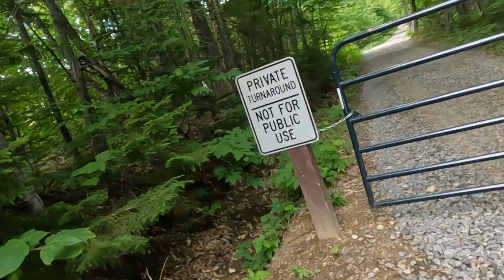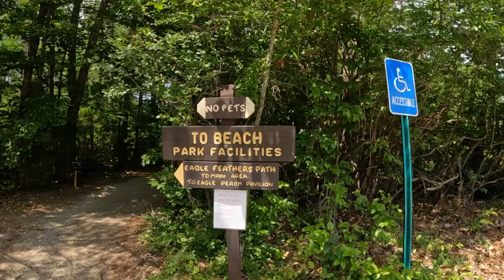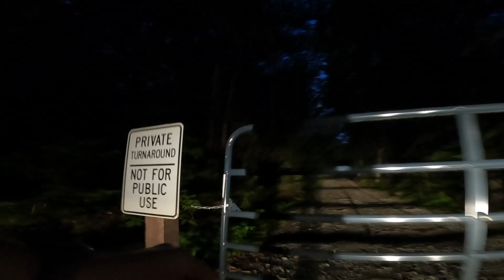Camping in the Upside-Down State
This is a solo summer camping trip in the Lakes Region of New Hampshire.  I pack in a standard 4 wall tent with backpacking supplies for bedding and set up camp about a quarter mile off a back road at a 'Hipcamp' site. We get ambushed by ticks, my friend loses some sunglasses in the lake, and I don't catch any fish - but the majority of the episode is spent on the lake paddle boarding, snorkeling, fishing, and enjoying the great dang outdoors.  Thanks for coming along!

0:00 - Intro and Plans
0:50 - Welcome to New Hampshire
1:56 - Arriving at Hipcamp - Alexandria NH
4:29 - Tent Setup and Tick Attack
8:54 - Newfound - Cleanest, but Busiest Lake
10:20 - Stand Up Paddle Boarding
11:22 - Snorkeling for Sunglasses
14:08 - Panfishinh
15:24 - Lost Baby
17:19 - Hipcamp and goodnight

Here is some info about Newfound Lake and Wellington State Park (not created by me or related to my channel at all - but you may find it helpful if you plan to visit!)